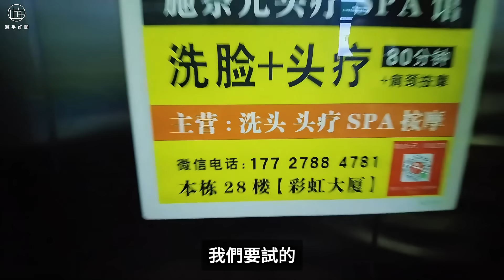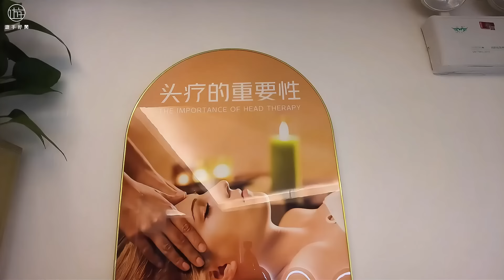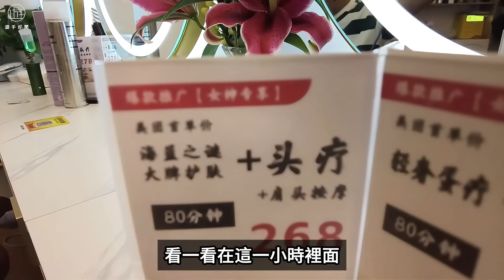深圳福田頭療體驗 按到舒服到瞓著 90蚊洗足半粒鐘 仲送滋潤糖水 真心推薦! / 遊手好閒 大眼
其他影片:
深圳日式烤肉 獨創青苔燒肉 環境舒適情侶必去 燒肉公社  厚切山葵牛排 黑松露牛排
深圳性價比最高烤肉 烤鵝肝牛肋條活鰻魚 食曬200都唔使! 三里胡同烤肉
深圳福田最平眼鏡 工廠價$38仲送太陽眼鏡一幅 天津醫科大學眼視光團隊 免費驗眼疾!
深圳皮膚護理 $88清粉刺黑頭 FACIAL+眼部按摩舒服到瞓著! 如懿皮膚管理中心